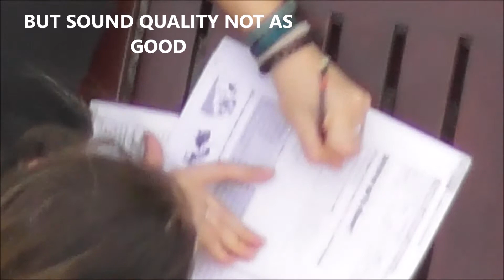PANASONIC ULTIMATE ZOOM CAMERA W570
top best online tech review test compare vs and new latest apple android windows ios software and hardware PC gaming review and information 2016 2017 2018 laptops desktop gaming pc gamer mobile samsung apple galaxy note 8 9  sony experia htc lg led oled 4k 360 camera top best
iphone gadget mac imac health new information